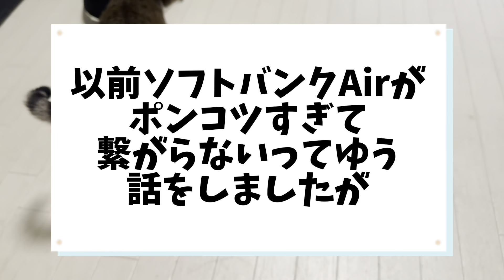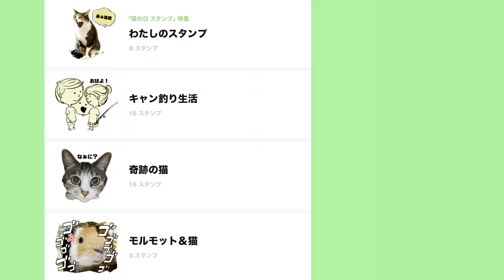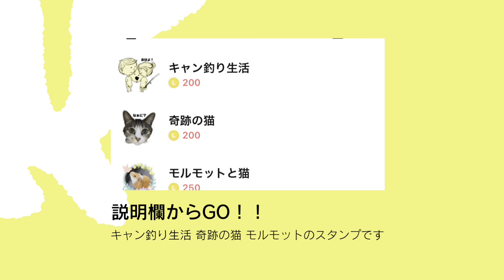【知らない侵入者に奇跡の保護猫は⋯】[Cats to intruders you don't know⋯]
ペット折りたたみソフトクレート

淡路島西海岸アンバサダーの、さきっぺです！

キャンプと釣りが好きなので【キャン釣り生活】にしました。

かなりの人見知りな私たちですが、アウトドアとペット中心の思い出をホームビデオ的な感じで投稿しています！

詳しい住所はメールにてお伝え致します

📼サブチャンネル【保護猫とモルモットの生活】

🐱【猫専用情報サイトねこちゃんホンポ】
🐱【Smart News】

記事掲載本当にありがとうございます！